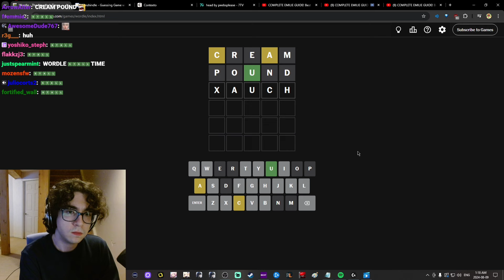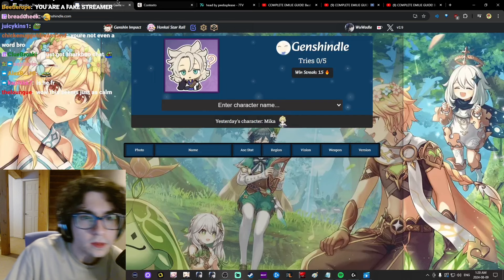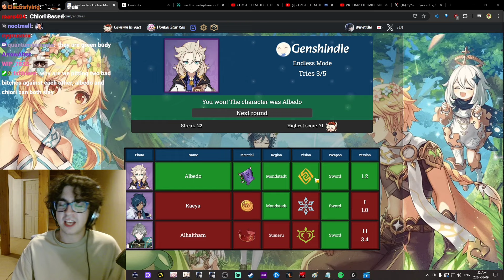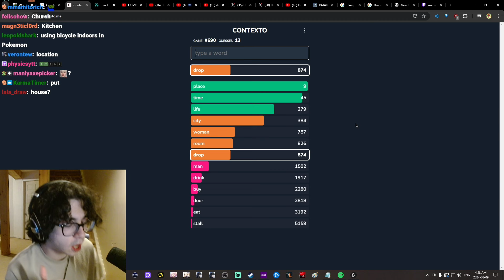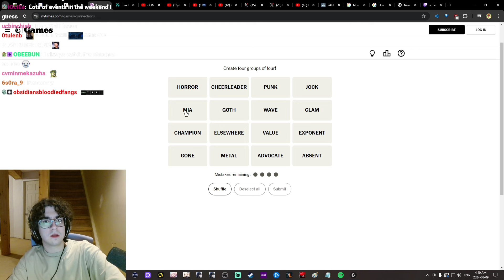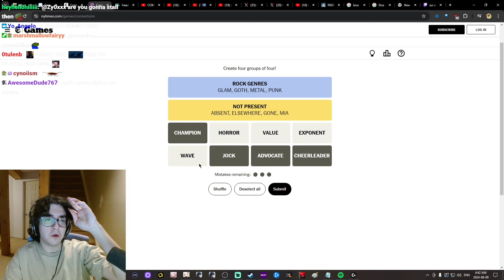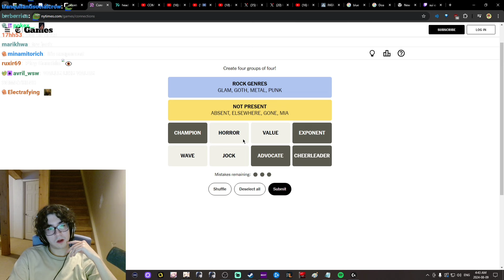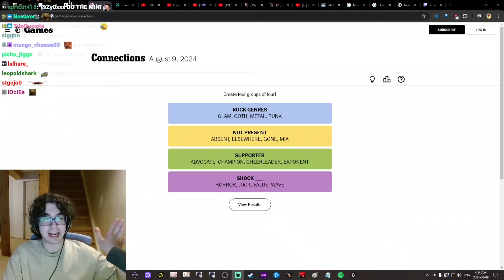nobody's ever said that | aug 8 & 9, 2024 wordle/genshindle/contexto/connections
timestamp(s):
15:10-18:30 - wordle 1
25:20-31:50 - genshindle
3:34:50-3:43:10 - contexto/connections/wordle 2

my UIDs (NA server):
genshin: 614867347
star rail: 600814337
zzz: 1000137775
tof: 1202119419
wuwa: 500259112